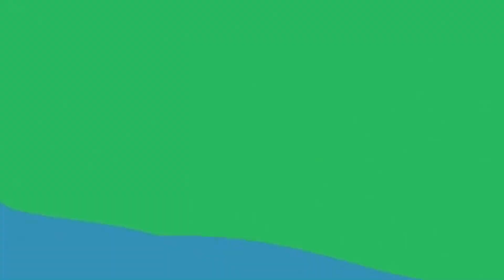People Do On Bakra Eid | Comedy | Villagers Vibes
Villagers Vibes Presented A Special Video For Eid
Eid Mubarak To All Muslims

We Hope Enjoyed

Edit By - Shehryar Waris